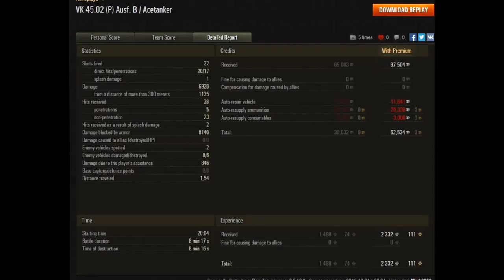World of Tanks Replay | "VK 45.02 (B)" Replay of the Month | #408 [ Gameplay | Video | deutsch ]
► Let's Play World of Tanks ( WoT / Gameplay ) auf German / Deutsch - Hier seht ihr ein Gameplay mit einigen Tipps und Tricks.

Also ich zeige ja extrem viele Replays, aber so ein gutes Spiel wie hier ist doch eher die Seltenheit! Der VK 45.02 (P) Ausf. B wird fantastisch gut gespielt, blockt extrem viel Schaden, macht selbst ordentlich Schaden ohne Premium zu spammen und nutzt gut die Mechanik von World of Tanks aus. Also hier hat der Titel Replay of the Month definitiv bestand!